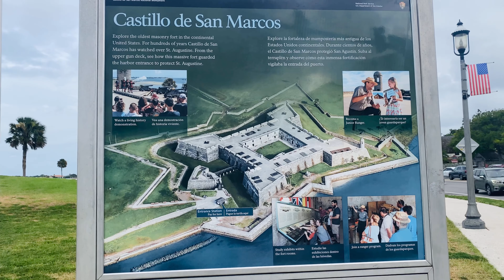Last day in Florida | Visiting Orlando and St. Augustine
Visiting Orlando and St. Augustine on our last day.
Watch the video to explore beautiful Florida with us.